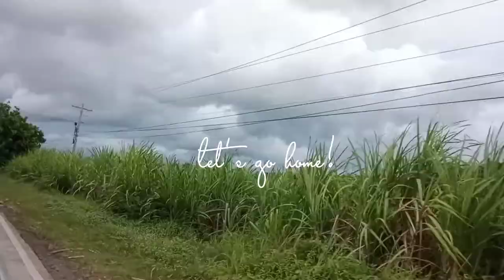Vlog 007 || weekend routine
hello! i'm pleasured to share to you my weekend routine.

I am a volunteer teacher every saturday on different remote areas of the town. We teach bible songs, bible stories, and even basic reading, writing, and counting to children. I practice choir every saturday afternoon for Sunday's service.

here are some snippets of my two weekends.

so...this is life